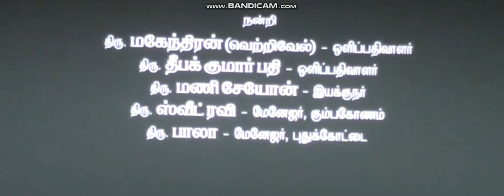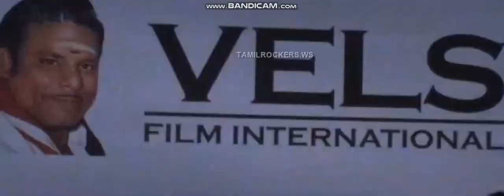Sony Music 20th Century Fox Vels Film International